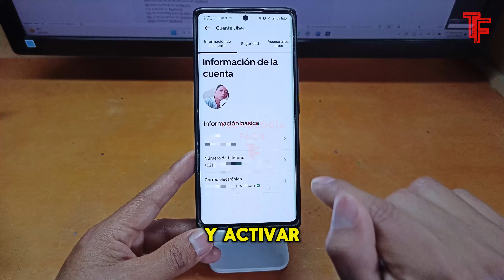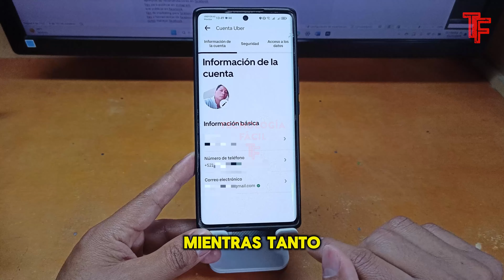Cómo Saber Mi Número Telefónico Con Uber | Así De Fácil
Si no recuerdas tu número celular y eres usuario de Uber, esta plataforma puede ayudar a recordar tu número telefónico✅